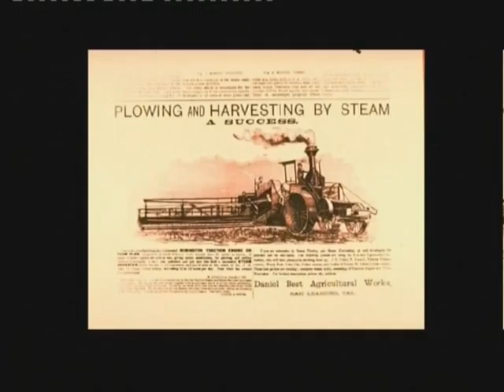Product Launch film 'CATERPILLAR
Abridged Demo Video of Product Launch film CATERPILLAR